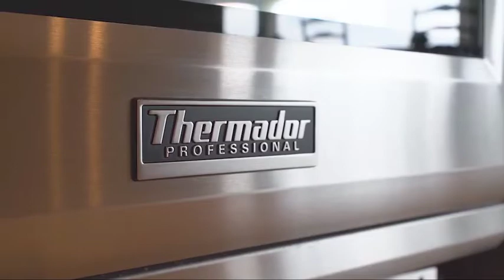415 Edgewood Dr. -- Montgomery, TX - Bentwater -- Lake Conroe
Custom designed waterfront estate by Brand R Construction. This home boasts of drilled builder piers, steel-reinforced bulkhead, 2x6 exterior walls, boathouse, smart home w/ Control 4 System, whole home water filtration system, 3 fireplaces, 12ft+ ceilings down/custom ceiling details including barrel ceilings. Backyard oasis, w/sum. kitchen, pool & spa, huge covered porch. Faces preferred Northeast for breezes & shade! Oversized 3car garage w/golfcart bay.